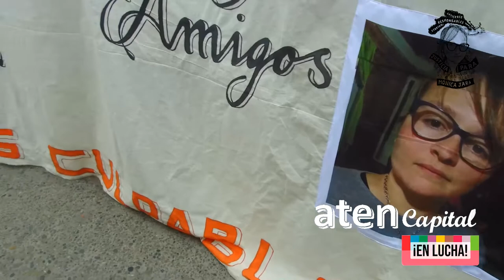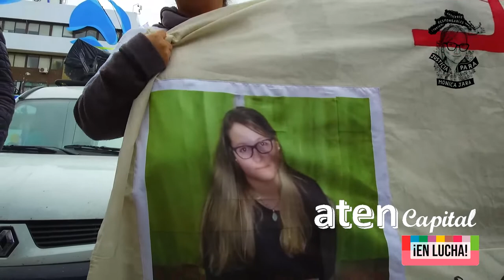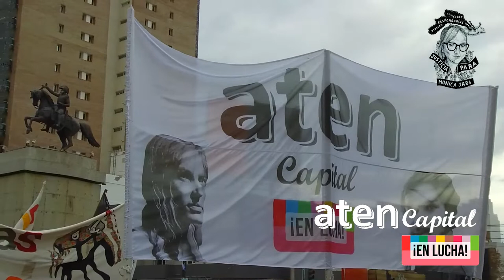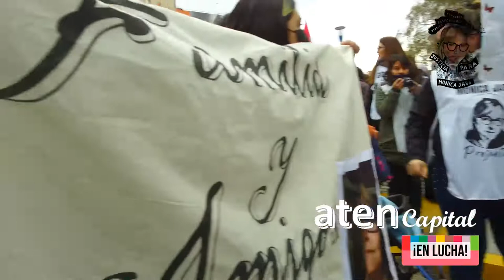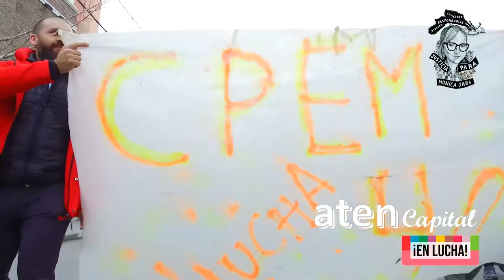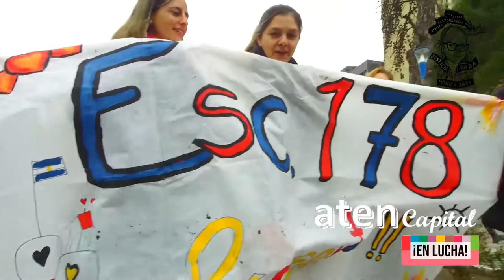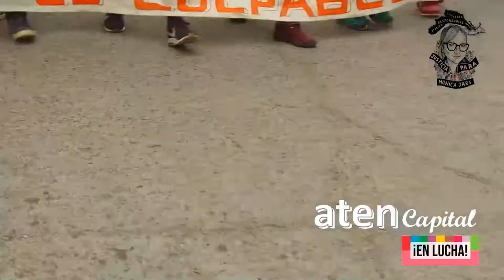Enorme movilización a un año del triple crimen Aguada San Roque - full sin comentarios -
A un año de la explosión de Aguada San Roque hoy marchamos decenas de miles en las calles. El reclamo por justicia llenó las calles de Neuquén y se denunció la grave situación en las escuelas que siguen sin clases y con problemas edilicios, entre ellas la escuela de Aguada San Roque.

Enorme movilización a un año del triple crimen laboral.
nuestro total acompañamiento a las familias de MónicaJara, Mariano Spinedi y Nicolás Francés.
Exigimos junto a ellas el juicio y castigo a todos los responsables políticos. Este triple crimen laboral en Aguada San Roque es producto del vaciamiento de la educación pública y el ataque constante a las condiciones laborales de las y los trabajadores de la educación.
Este 29 de junio se cumple un año, un año de impunidad. Reforzamos más que nunca nuestro acompañamiento, desde todo el país, al reclamo por justicia de las familias y de las y los trabajadores de la educación.